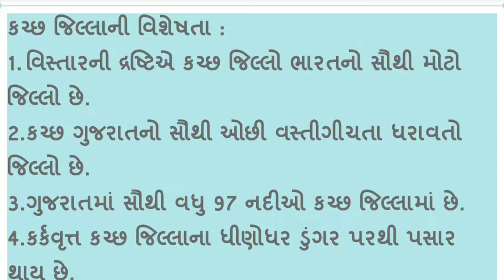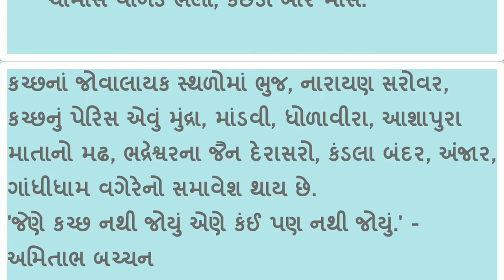Districts of Gujarat - Kachchh (ગુજરાતના દરેક જીલ્લાની માહિતી)All Details in Gujarati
यहाँ पर गुजरात के सभी डिस्ट्रीक्ट की माहिती दी गई है। कच्छ जिले की सभी माहिती सभी स्पर्धात्मक परीक्षा में आपको उपयोगी होंगी। कई प्रश्न ईनमें से पूछे जाते है ।